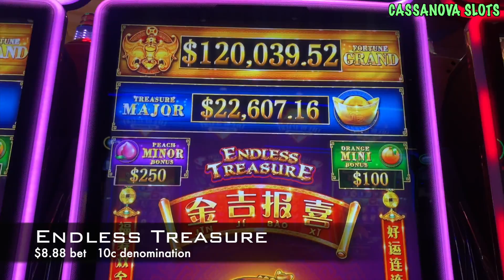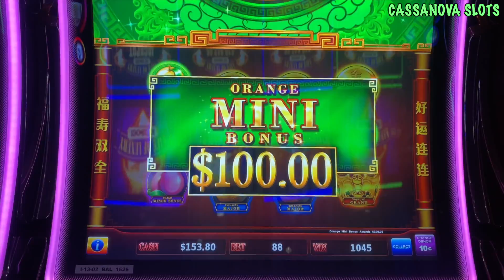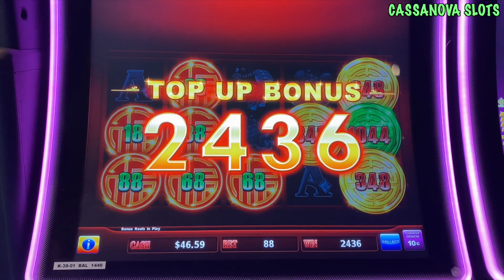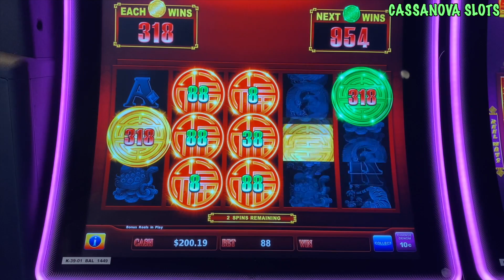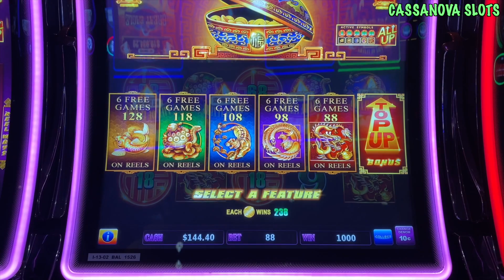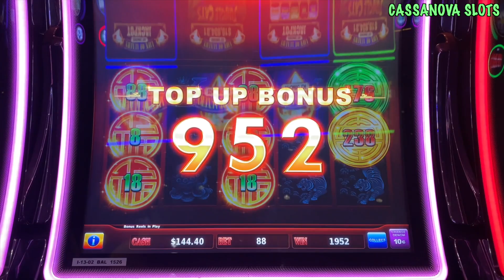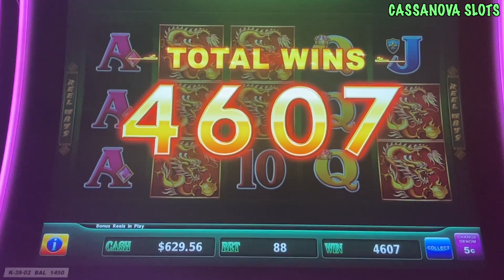JACKPOT ON A LINE HIT! Endless Treasure bonuses after bonuses! TOP UP vs FREE GAMES